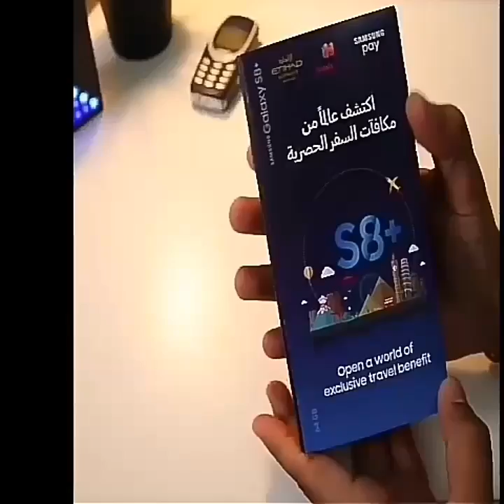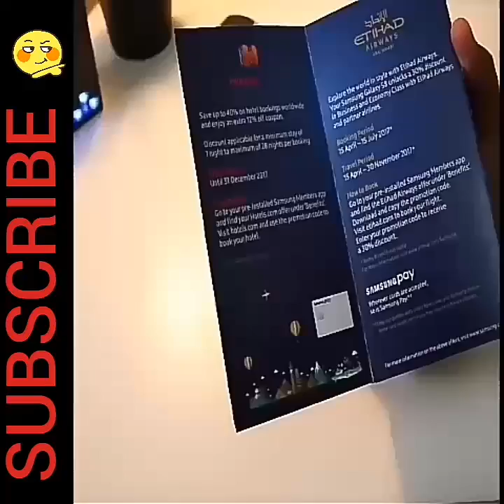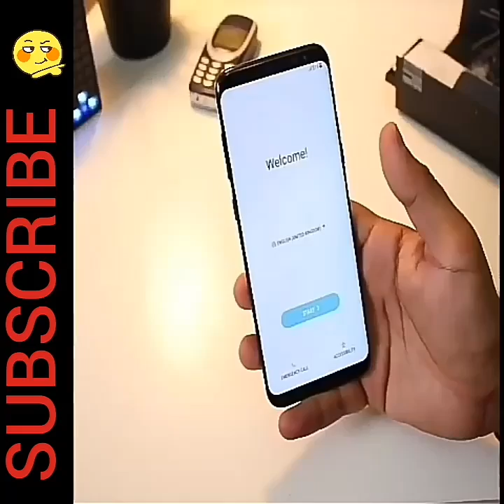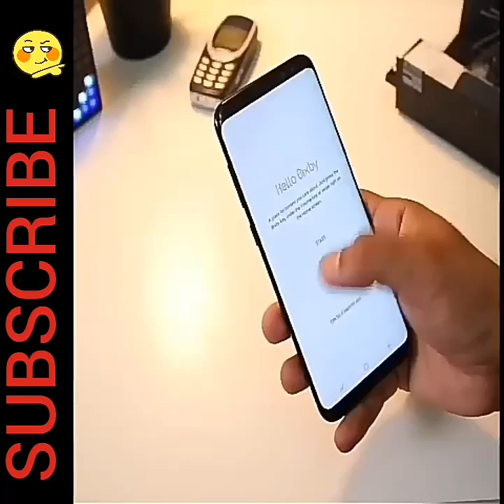Unboxing Samsung Galaxy S8+ Plus mid black with jio double offer Dubai version